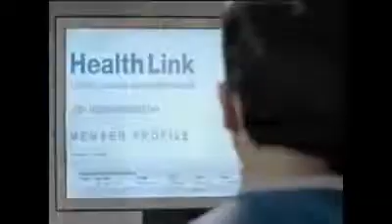Get your Microchip to protect your health- Brainwashing TV Advertisement New World Order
If you worship the beast and receive the mark of the beast you will receive the complete wrath of God. The book of Revelation in the Bible gives us this strong warning:

"If anyone worships the beast and his image and receives his mark on the forehead or on the hand, he, too, will drink of the wine of God's fury, which has been poured full strength into the cup of his wrath." Revelation 14:9,10

If you get the mark of the beast God's complete wrath will be poured out on you.